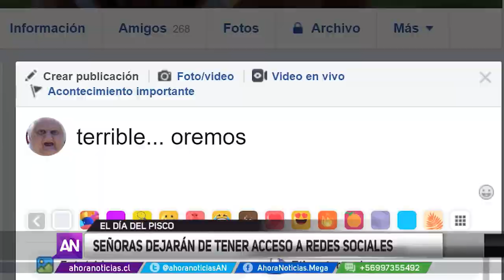El día del PIsCO